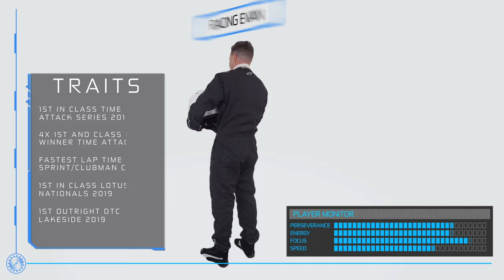Elite Media | Your Video Production Team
Located in Melbourne and on the Gold Coast, and servicing businesses nationwide, Elite Media is an award winning video production company providing end-to-end production services. Whether you would like one video, or hundreds of videos, we offer quality video solutions to meet your needs.